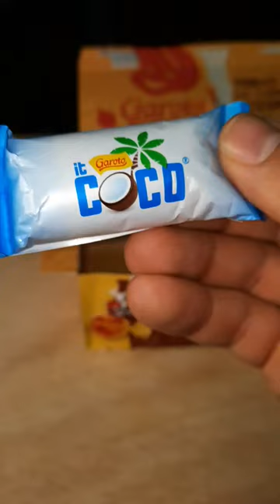AVALIANDO CAIXA DE BOMBOM GAROTO